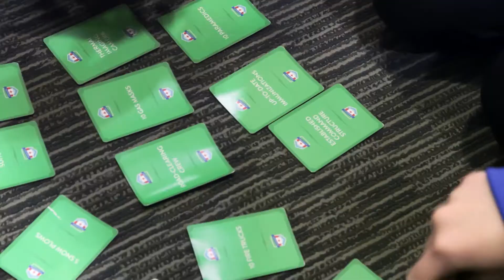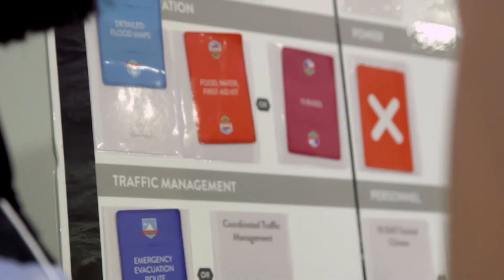Emergency Managers Using Extreme Event – Fairfax County, VA - full version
Extreme Event is a quick, fun game that helps prepare people for disasters. An effective tool from the National Academy of Sciences, the Extreme Event Game works for every group, every age and is available FREE at extreme-event.org. This is a great game for emergency management personnel, community outreach, CERT volunteers, youth groups and classrooms. It promotes team building and critical thinking skills.